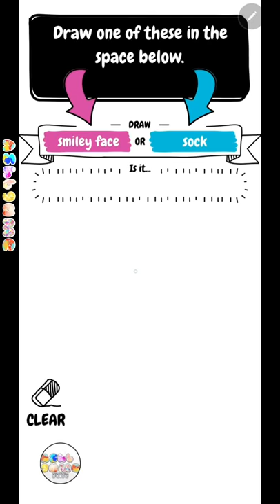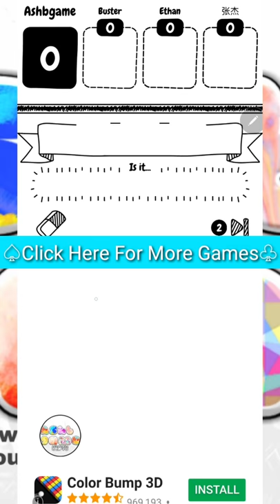FiRST LOOK, DRAW iT Game TiME Sketches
First look at DRAW iT Game Epic Sketches of different characters, items, animals but draw very quickly before the time runs out

Ash Game ashb ashb g
About Me